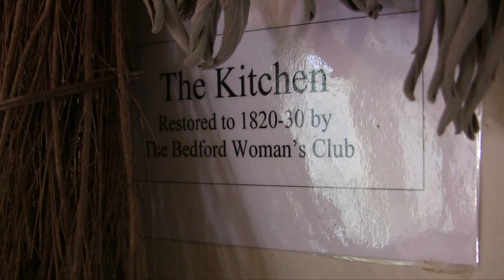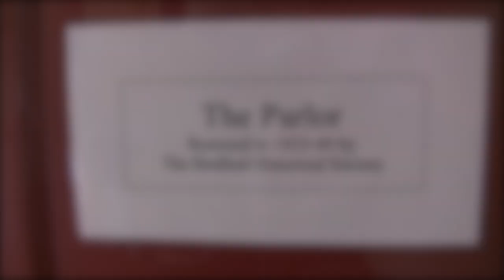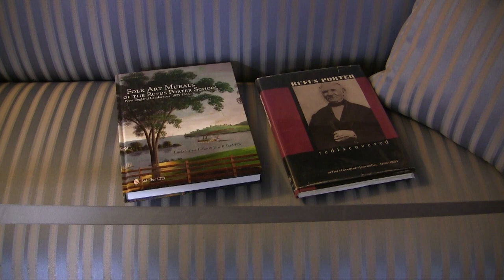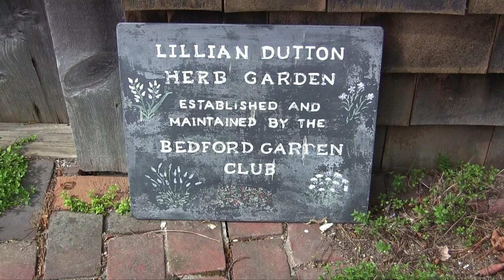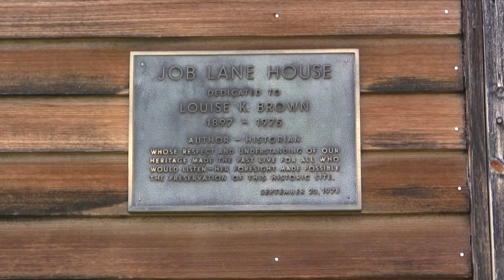2021 Job Lane House Tour